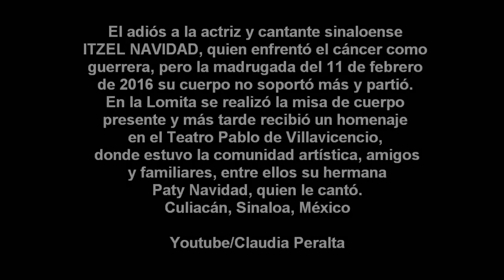PATY NAVIDAD DESPIDE A SU HERMANA ITZEL CANTÁNDOLE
El adiós a la actriz y cantante sinaloense ITZEL NAVIDAD, quien enfrentó el cáncer como guerrera, pero la madrugada del 11 de febrero de 2016 su cuerpo no soportó más y partió. En la Lomita se realizó la misa de cuerpo presente y más tarde recibió un homenaje en el Teatro Pablo de Villavicencio, donde estuvo la comunidad artística, amigos  y familiares, entre ellos su hermana
Paty Navidad, quien le cantó. Culiacán, Sinaloa, México